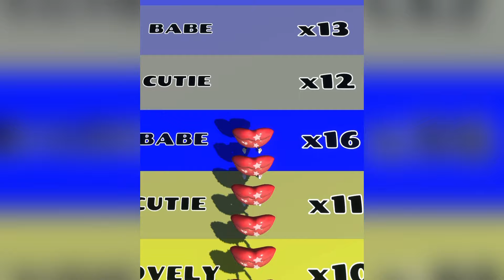New Satisfying Mobile Game Count Masters Latest Update Play 333 Levels Tiktok Gameplay Android,iOS